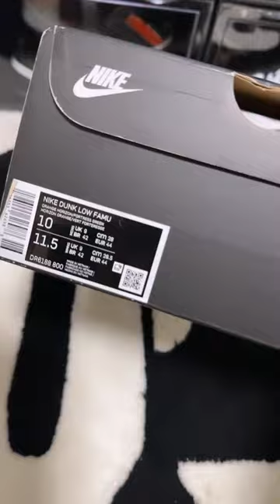UNBOXING A FIRE COLLEGE INSPIRED SNEAKER. IS THIS A COP OR DROP?